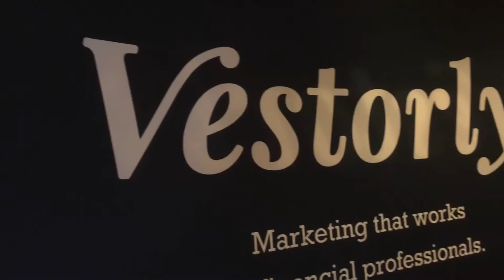SSG 2015 Conference Vestorly Partnership